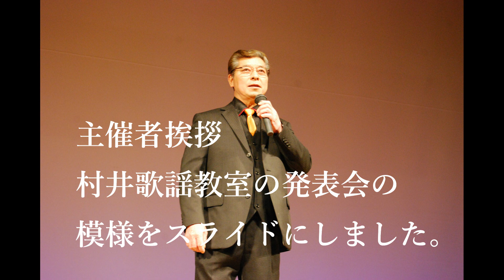村井輝海歌謡教室主催の2010年頃の想い出の写真をスライドにしました。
今では発表会もコロナウイルスの影響で、出来ない状況下で2010年頃の
懐かしい発表会、チェロカラオケ歌謡フェスティバルの模様を極一部の
方々ですがスライドにしました。良かったら観て下さいね。